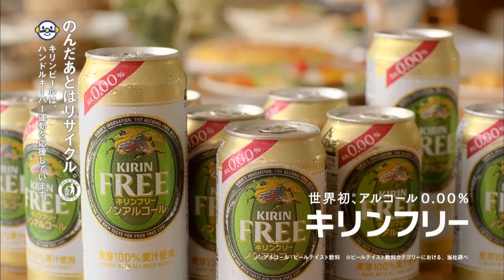瑛太 ＫＩＲＩＮ ＦＲＥＥ